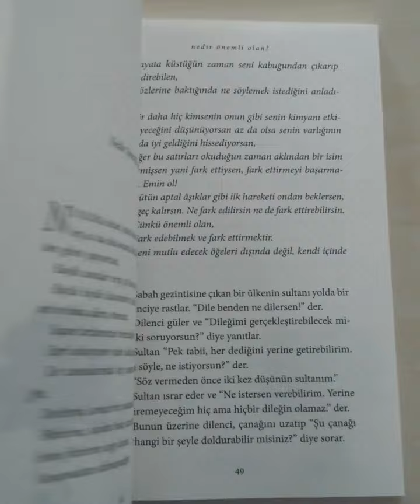Venhar Sağıroğlu Veeee Yürek Yorgunu Kitabı :)))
Aşkın sesi Venhar SAĞIROĞLU'nun anlatımıyla en sevilen hikayeler,şiirler,kıssalar ve sözler

OYNATMA LİSTELERİMİZ